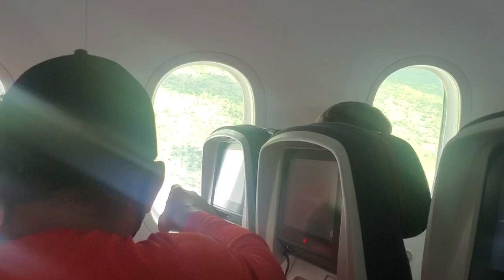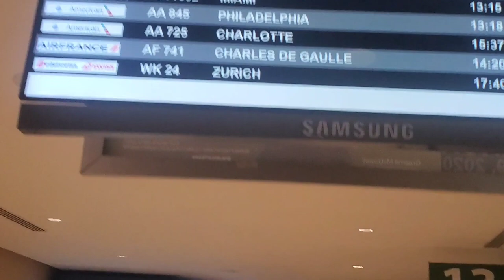Arriving Punta Cana Airport Oct 10th 2020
This is a video taken yesterday when we arrived at Punta Cana Airport.. We show tge covid set up , how busy it is and the basic process when arriving in The Dominican Republic.. During immigration they took our fingerprints but didn't ask any questions..

fb daggscan
tiktok daggscan
snapchat daggscan
Twitter daggscan